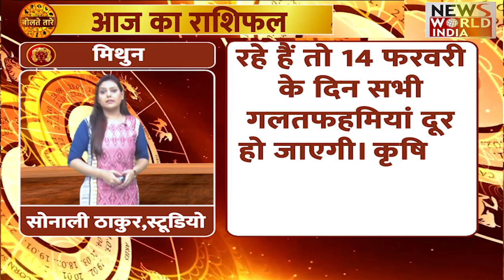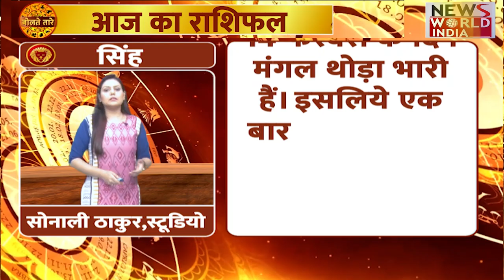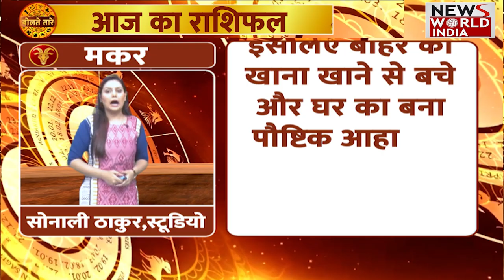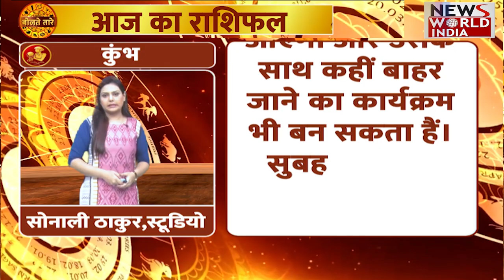14 फरवरी को क्या कहते हैं आपके तारे | Rashifal | Horoscope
14 फरवरी को क्या कहते हैं आपके तारे | Rashifal | Horoscope